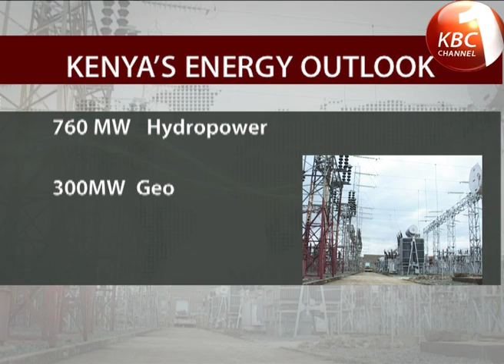Kenya`s Nuclear energy series 1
It is estimated that 80% of  Kenyans do not have access to electricity. This is because Kenya's demand far outweighs the sources of electricity available for exploitation, with half the production coming from hydropower. This means that a portion of the population has to depend on the traditional firewood for cooking and kerosene to light up their homes. In the first of our series "Tapping into the Nuclear Energy Potential," Rosalia Omungo Opondo examines the available options for electricity in the country